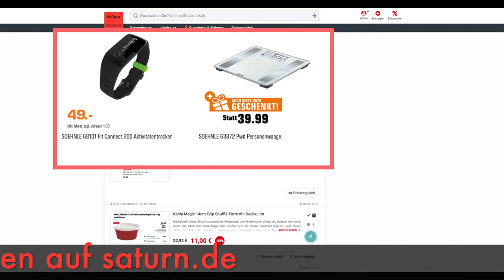Schnäppchen des Tages 22.5.19 - Soehnle 68101 Fitnesstracker inkl. Soehnle 63872 Körperanalysewaage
Heute ist Schnäppchen des Tages - Soehnle 68101 Fitnesstracker inkl. Soehnle 63872 Körperanalysewaage.